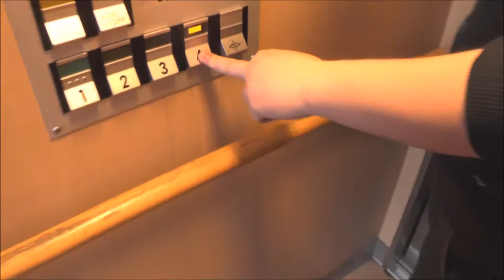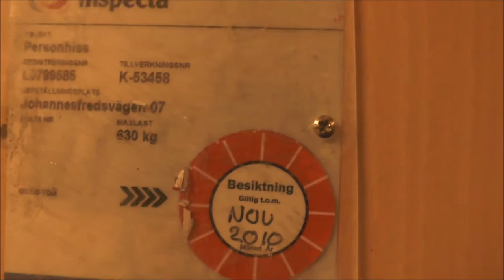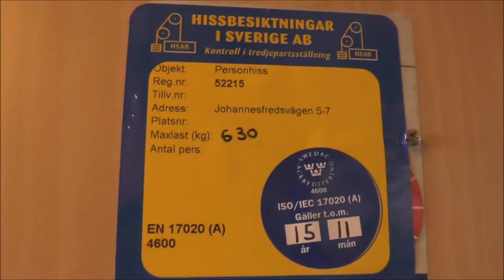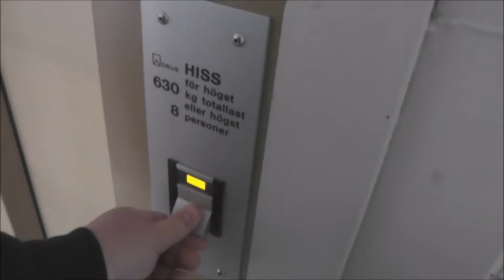DEVE Hydraulic elevator @ Johannesfredsvägen 7, Stockholm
Manufacturer: DEVE
Serial Number: K-53458
Capacity: 630Kg (_lbs.) - 8 Persons
Floors: 4 = 1 2 3 4

Location: Johannesfredsvägen 7, Stockholm (Ulvsunda) SWEDEN
Date of recording:
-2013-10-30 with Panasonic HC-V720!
-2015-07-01with Panasonic HC-V720 & RØDE Stereo Videomic Pro!